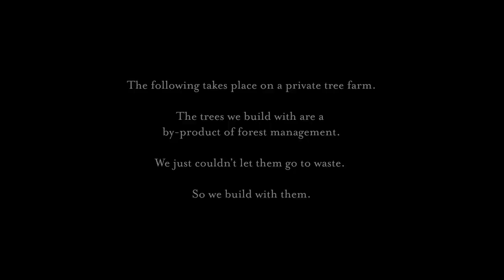BUSHCRAFT SHELTER: DOOR / CANOPY TRANSFORMER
The following film takes place on a tree farm.

The farmer chose to plant trees on his land 30 years ago instead of growing corn or raising cattle. These trees have been a carbon sink and oxygen producing source for the last 30 years.
However, for this crop to have value to the farmer they must grow bigger for commercial value. I've volunteered to help thin this forest so the remaining trees will have more nutrients in the soil, more space to grow, and more sunlight to fall upon them.

However, I can’t just let these beautiful trees go to waste just because they have no commercial value. So I build with them.

Please do not cut down trees in public or parkland!!!
Please respect and protect our environment.

If you want to learn more about why we are cutting down these trees check out Video 02/ THE TREE FARM - ONTARIO, CANADA

The wool coat I wear is from WeatherWool.

My axes are from Gransfors Bruk and Frost River

Uploads are every Tuesday at 6am (GMT-0500)